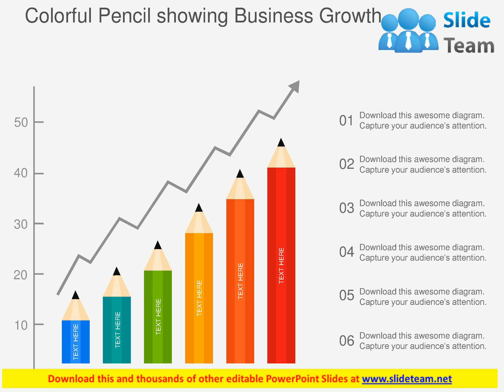business growth indication chart